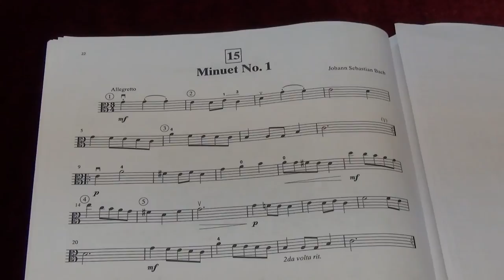Suzuki Viola School Vol.1 No.15 Minuet No.1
No.15 Minuet No.1
Played by Mike Chau